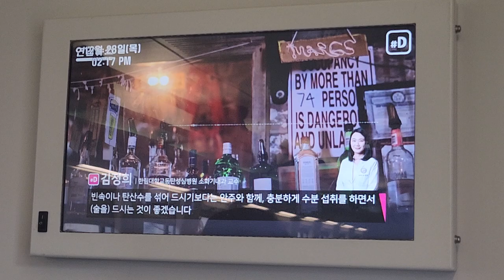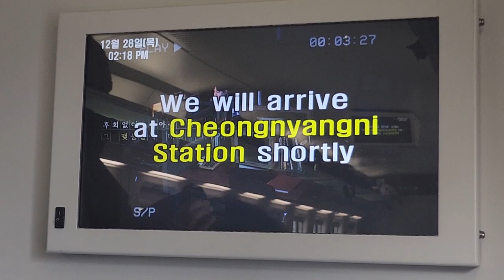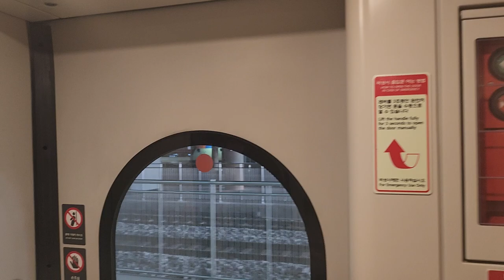KTX이음 서울발 강릉행 815열차 청량리역 도착 안내방송 도착 하차영상, LCD(1)